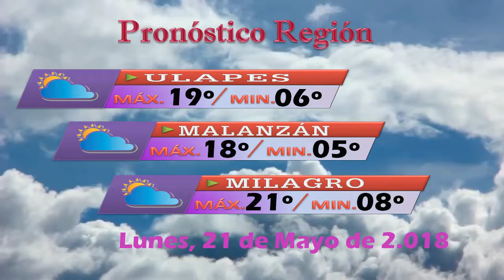INFORME RDM - LUNES 21/05/18